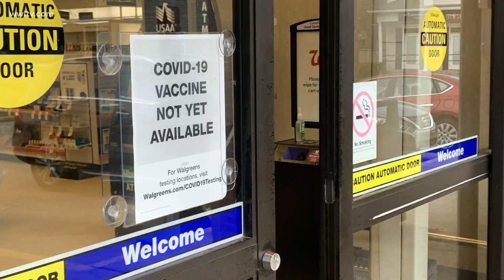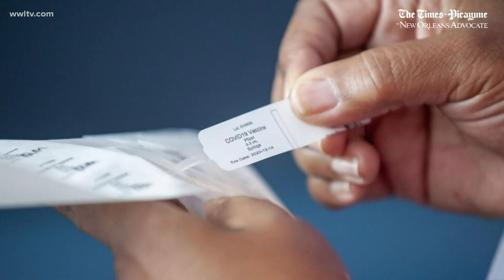Healthcare workers filled with hope as first COVID vaccines delivered to Louisiana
The largest vaccination campaign in U.S. history is underway, including in Louisiana where an Oschner Health nurse received the first shot in the state.

Nearly 10,000 doses of the Pfizer vaccine arrived in Louisiana over the weekend Of those, a little more than half were delivered to the Greater New Orleans, Baton Rouge, and Bayou regions

All of the doses will go to healthcare workers who are on the front lines of treating the virus.

"Today is a very exciting day because after months of work we finally have the first vaccine against COVID-19," Ochsner CEO Warner Thomas said. "Here in Louisiana, we're excited to get started today."

Louisiana Gov. John Bel said the state will receive nearly 40,000 doses over the next three days.

"This is the beginning of the end," Edwards said. "We're not at the end yet. The vaccine by itself is not going to end this pandemic. We have to have vaccinations, and the process started today."

Edwards said he is hopeful that the Moderna vaccine will only be about a week or so away, which will be given to long-term care residents and staff.

Hospitals are rolling out the first small shipments, as boxes of precious frozen vials arrive at locations around the country.

The injections begin an effort to try to beat back the coronavirus — a day of hope amid grief as the nation’s death roll nears a staggering 300,000.